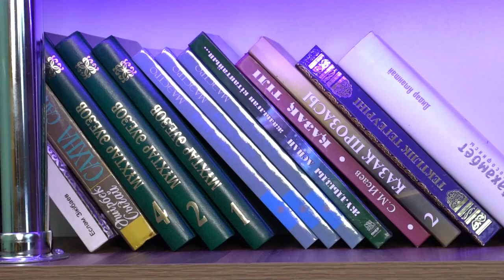Балаң обоиыңды сыза берсін, ұрыспа!